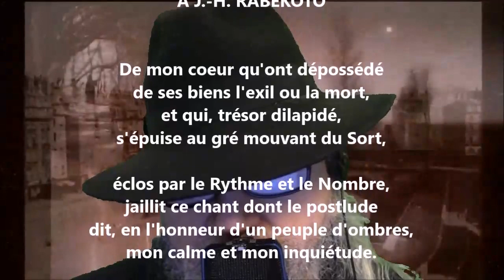À J.-H. Rabekoto - Jean-Joseph Rabearivelo lu par Yvon Jean